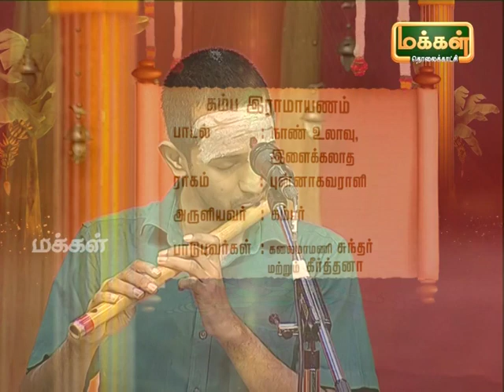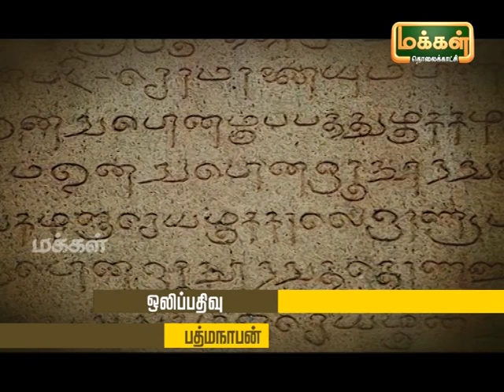Kalaimamani Dr. S.Sunder l Origin of Tamil Music - Pannisai Viththagargal | Thevaram | Epi 92